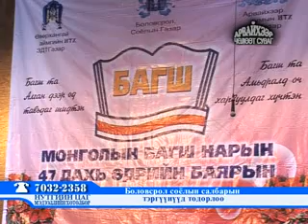Medee 02 01 2013